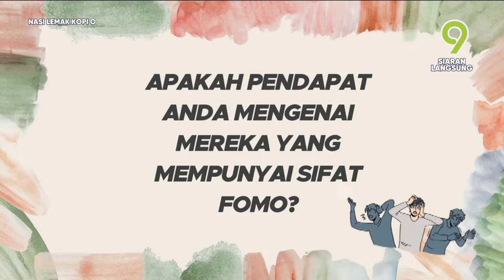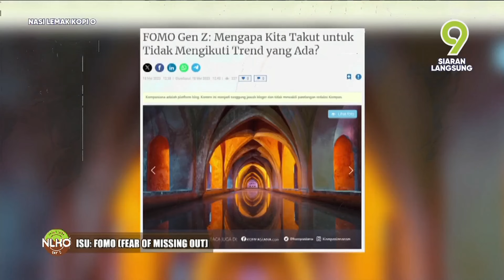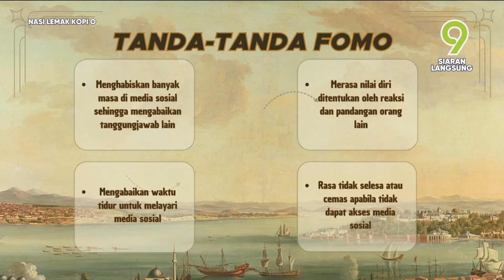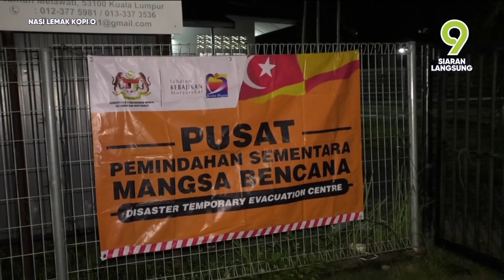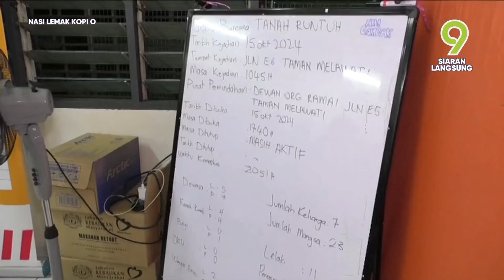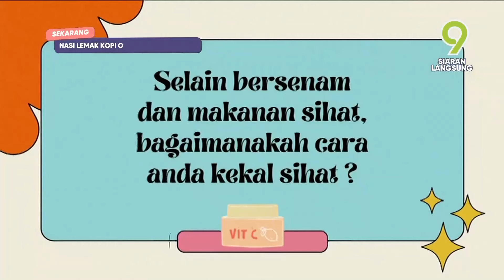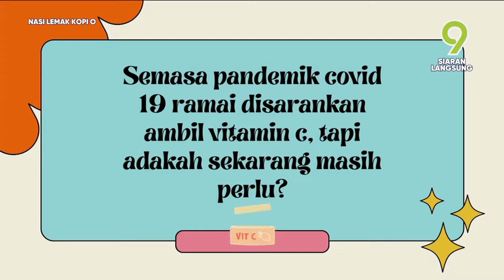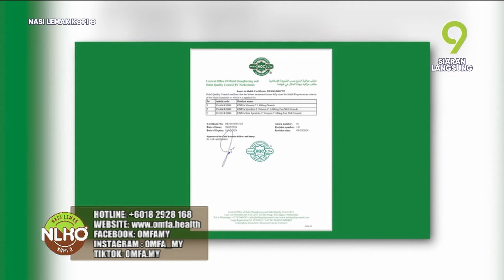[FULL] Nasi Lemak Kopi O (2024) | Wed, Oct 16 - Isu: FOMO (Fear Of Missing Out) | Tonton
Topik:
1. Isu: FOMO (Fear Of Missing Out)
2. Fikiran Insan Beragama
3. Trend Terkini - Mudah Lagi Sedap
4. Tip Penjagaan Kucing
Sebuah program bual bicara yang mengetengahkan gaya hidup kontemporari serta mengangkat ikon-ikon tempatan yang menarik. Saksikan Nasi Lemak Kopi O musim baharu bersama gabungan hos yang versatil seperti Erra Fazira, Fizo Omar, Fakhrul Radhi dan dimeriahkan lagi dengan Heliza Helmi, Barr Zaizan, Affizza Azmi, Saree Abdullah, Irfan Ali, Syamira Nazir dan Qila Shahirah.